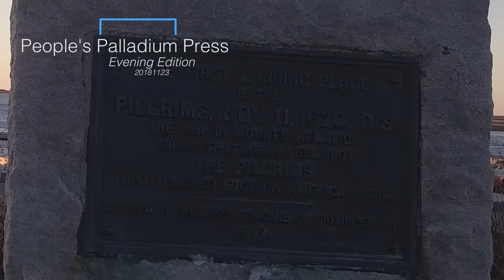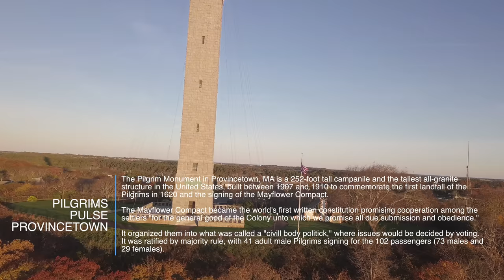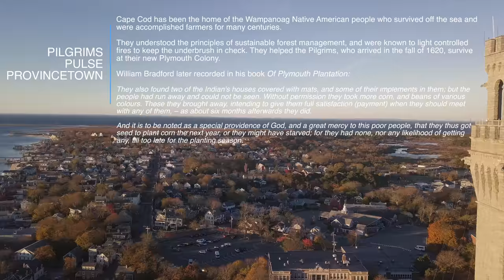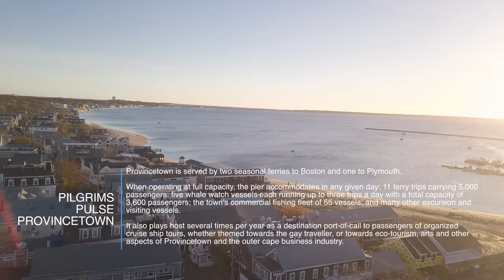Provincetown - Cape Cod Pilgrims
On November 9, 1620, the Pilgrims aboard the Mayflower sighted Cape Cod while en route to the Colony of Virginia. After two days of failed attempts to sail south against the strong winter seas, they returned to the safety of the harbor, known today as Provincetown Harbor, and set anchor. It was here that the Mayflower Compact was drawn up and signed. They agreed to settle and build a self-governing community.